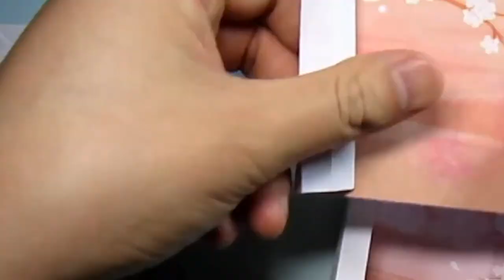Handmade origami photo frame, simple and beautiful, give it a try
Handmade origami photo frame - origami photo frame box tutorial - paper storage - paper kawaii.

simple origami photo frame | paper craft tutorial. easy☺︎ origami paper photo frame ✨diy✨ - origami kawaii 〔#128〕. mini origami photo frames (modification of mike van horne's heart frame model).
so today’s topic in crafts and origami is origami photo frame or origami picture frame. how to make origami paper photo frame easy . learn how to make a useful origami photo frame box!

how to make origami photo frame at home || easy photo frame making ideas || diy craft ideas.